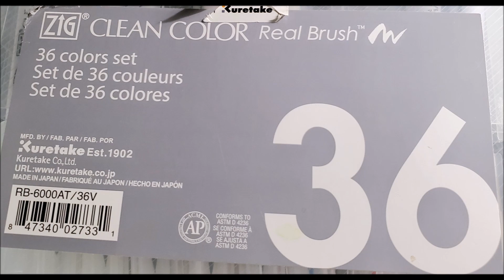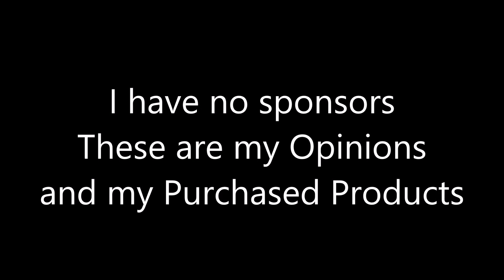Comparing Zig Clean Color Brush to Crayola Super Tip Markers for watercoloring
In this video I give a side by side comparison using Zig Markers next to Crayola markers.  I wanted to see if the Crayolas would make a good alternative for those of us that have a tight budget.  I don't give a final opinion in the video, I leave that up to you to decide for yourself.  (My color palette will grow substantially  LOL)